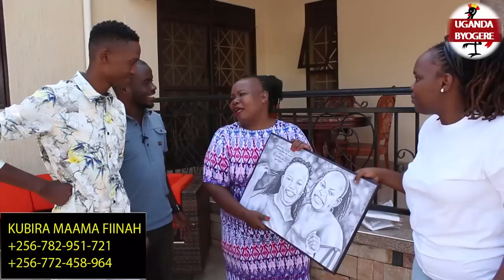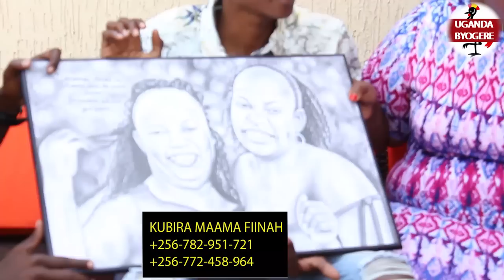KAKALAAMU NE KAYZ BAZEYO OKWEBAZA MAAMA FINA NE BIRABO ABASIMYE BAMBI-ASUBIZA OKUKYALILA MZEE MAGALA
UGANDA BYOGERE//KAKALAAMU